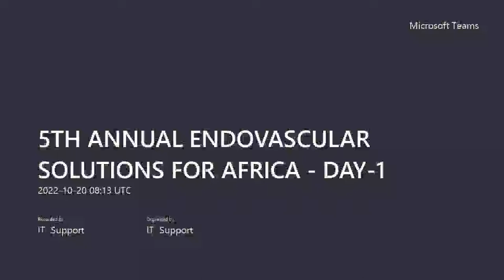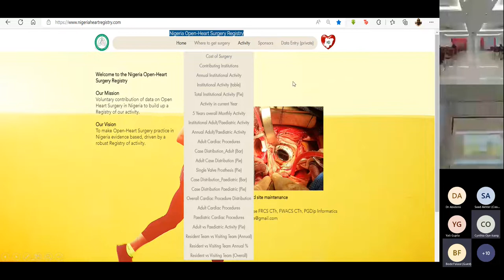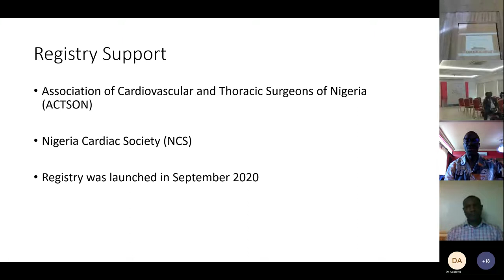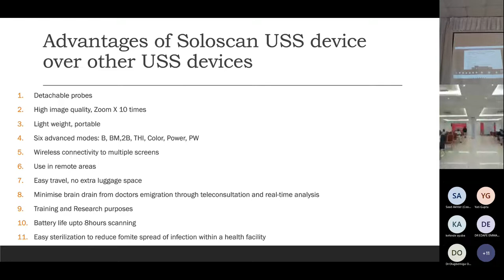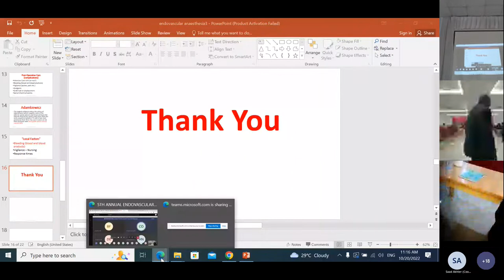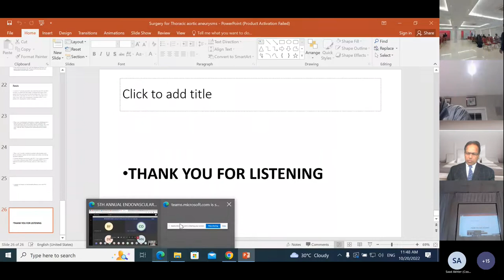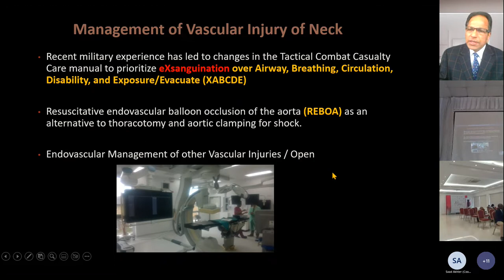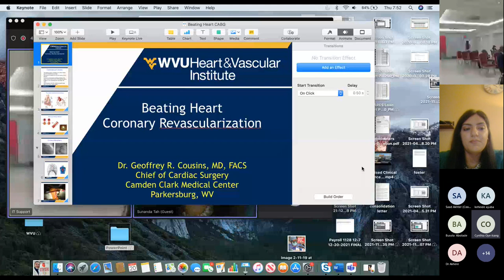5TH Annual Endovascular Solutions For Africa Day 1 Part 1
The Endovascular Surgery landscape in Africa is quite challenging. Significant
human capital constraints in the training of endovascular interventionalists and lack
of patient and healthcare providers access to endovascular solutions pose major
problems. For example, inflated costs of interventional equipment and consumables
are daunting.

This 5th Annual Conference will address the dissemination of endovascular
treatment options with a focus on the fundamentals of endovascular surgery,
necessary judgment, and patient selection for successful outcomes. Discussions will
include the inherent challenges of making endovascular surgery feasible in Africa.
Challenging cases that were successfully performed in the operating theatre, Cath
lab, and office-based lab setting will be highlighted.

Our faculty of physicians and medical students will provide interesting,simple, and
complex endovascular topics as indicated on the program. We look forward to an
educative, insightful, and pragmatic conference for all attendees either through
virtual or in-person platforms.

Time codes
0:00- Start
02:03- Opening remark by Dr.Herbert Oye
09:55 -Opening by Keynote speaker Dr.Adetokenbo Shittey-Bey, CEO of Duchess International Hospital
27:28- Dr. Bode Falase on Open Heart Surgery in Nigeria: Insights from the Nigerian Open
Heart Surgery Registry
42:26- Dr.Hammed Ninalowo on Showcasing What is Possible in the Endovascular Realm in
Nigeria. Our Journey Thus Far
01:02:50 - Dr. Bode Falase on Open Heart Surgery in Nigeria: Insights from the Nigerian Open
Heart Surgery Registry
01:25:30 - Dr Veronica O. Oguike (CEO Cevoma Bespoke Limited) on Improving Ultrasound imaging in Africa with Soloscan
01:44:10- Dr.Seyi Oyesola on Anesthesia and Critical Care for Endovascular Surgery
02:11:00 - Dr.Michael Sanusi on Thoracic Aneurysm Treatment
02:52:00-Dr.Saroj Kumar Das on Management of Vascular Injury of Neck.
03:11:42-Dr.Saroj Kumar Das on  Management of Penetrating Aortic ulcers
03:33:12- Sunanda Tah on Unsual Complications of Aorta-Femoral Bypass